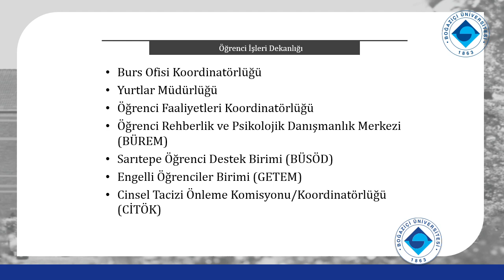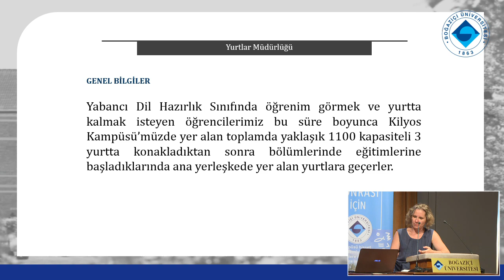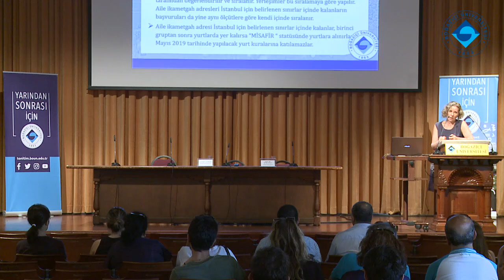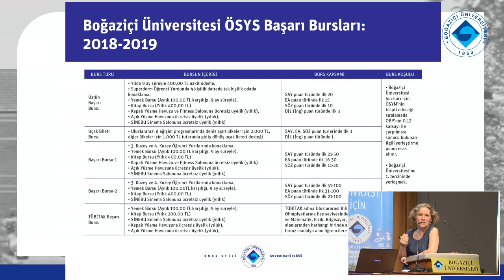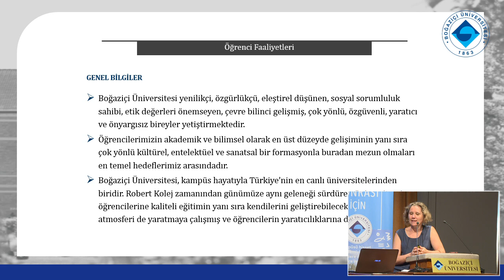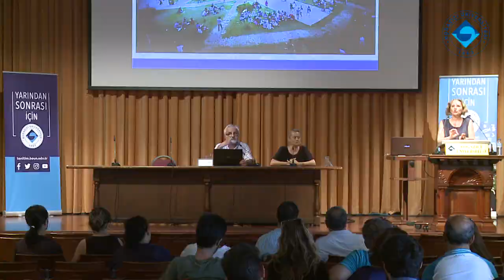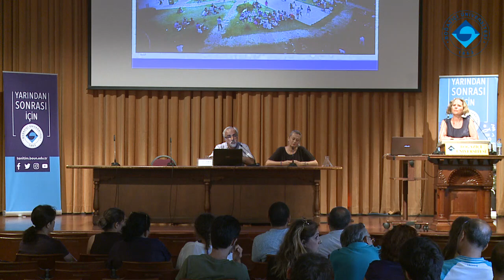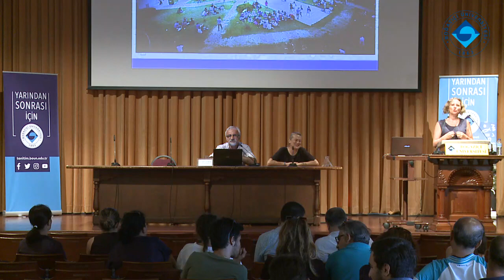Yurt Burs Olanakları Sunumu | Tanıtım Günleri 2018